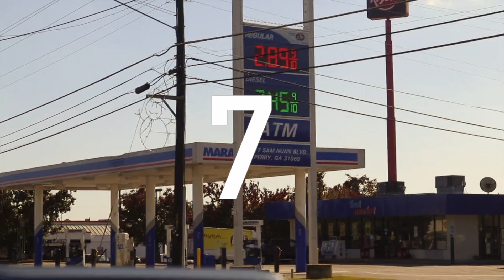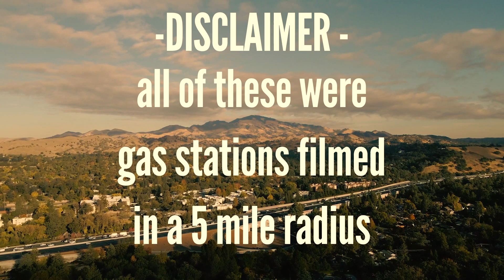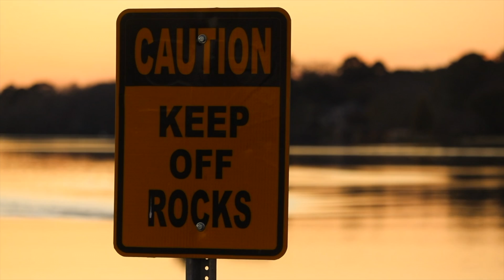PERRY, A DOCUMENTARY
I feel that when I create a piece of art I can depict through a picture exactly what I an trying to say. However, I wanted to challenge myslef in this project with something I have always wanted to do, which is a film project. I have always been inspired through movies I have seen and even short indie films that have an alternative meaning to their viewers. Therefore, I decided to make project three sort of a short film inspired by indie films, which is techniacally a short movie that has a coming of age feel. One of my favorite directors of all time is Wes Anderson in his creative spunky films like The Fantastic Mr. Fox and my personal favorite Moonrise Kingdom. It would be fun to mimic some of his witty scenes and transistions as well as color scheme and warmth.

My goal was to make a tatseful, artistic short film based on my first paper about Perry Georgia. I feel that Perry can be considered more of a boring place especially to those to are coming from the outside. I want to highlight certain places in the video like the famous Buccees gas station, possibly the famous water tower with buzzards hanging from their feet, lots of fields, my high school that I have not returned to since graduation.

However, this entire thought process changed when I went back to film. I realized that Perry is very boring which meant that there was not much to film. I used this scarceness to my advantage in turning this short film into a satire. I am almost picking fun at a place that has meaning to me. This being said I took particular places that have no substance and I tried to exhagerate their value into making them seem like super fun "disney world" - like events.

I sat down and thought about what I used to do in high school and which places I went to the most in my routine. Throughout the filming process I wrote down lots of notes on what I wanted the vision to look like which I am super satisfied with how it turned out.

I feel that showing Perry through a film will make others feel that they took a visit to a place that is near and dear to my heart especially as a young adult. I want them to get the first impression that I had and feel a stronger liking when the video is done.